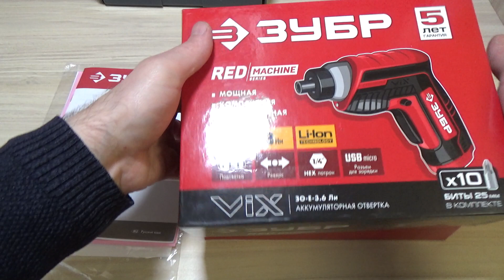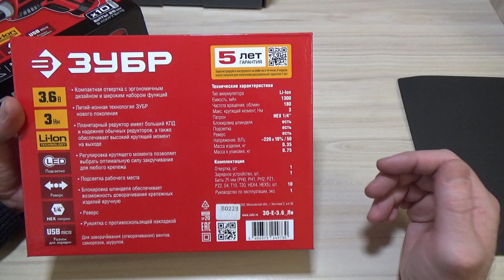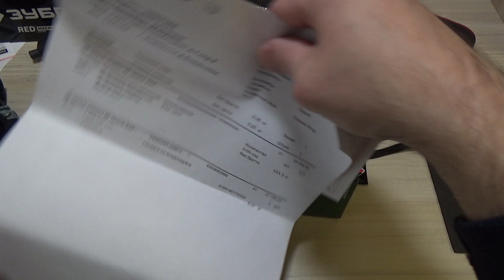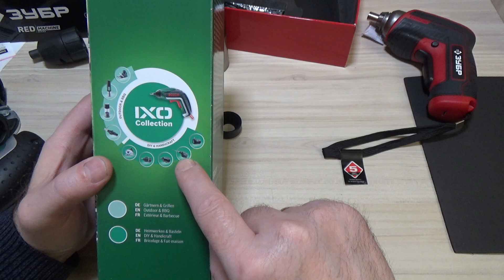Отвертка ЗУБР ViX 3.6 В + насадки Bosch IXO